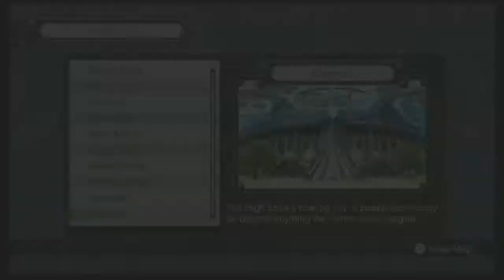Xenoblade Chronicles [Wii] Playthrough [Part 11] HD (16:9 1280x720)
Part eleven of the my playthrough of Xenoblade Chronicles for the Nintendo Wii.